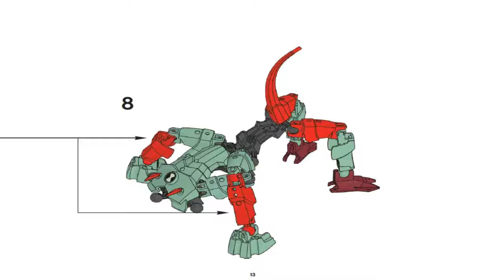LEGO Ben 10 Alien Force Combi Model Swampfire 8410 + Jet Ray 8518